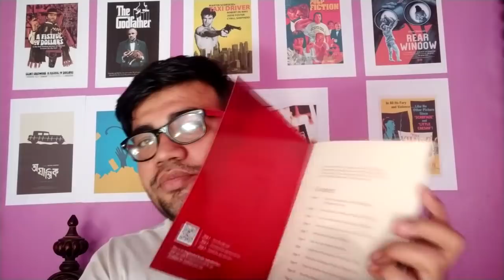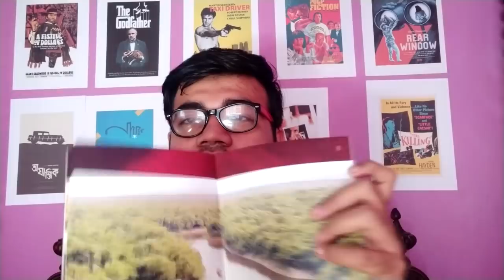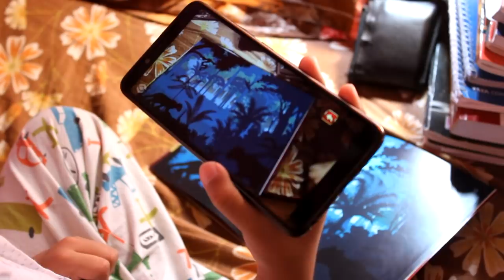PROFESSOR SHONKU IN VR??? |বাংলা সিনেমায় প্রথমবার ভার্চুয়াল রিয়ালিটি